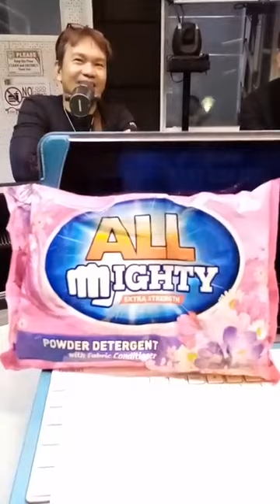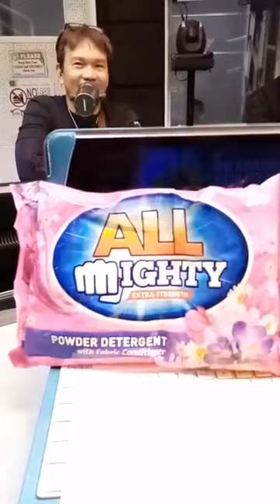Mga kalamidad tanda naba ng wakas ng panahon?